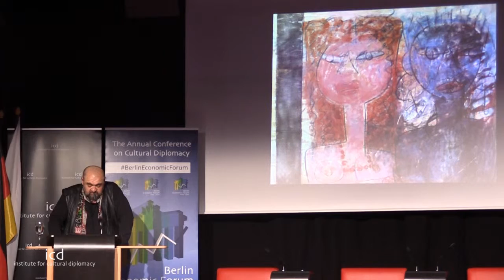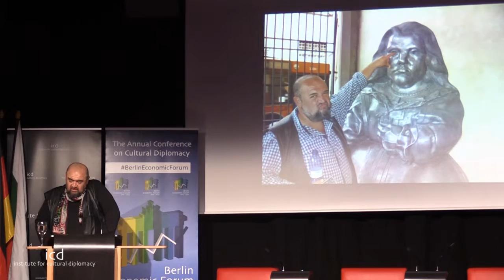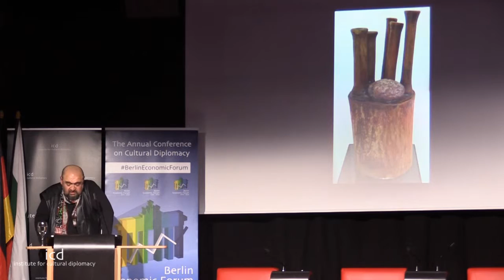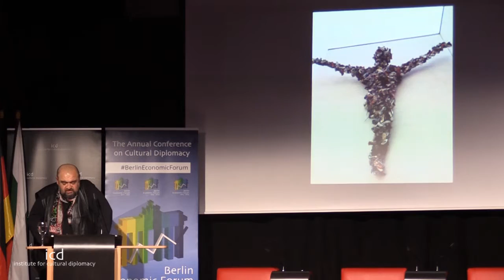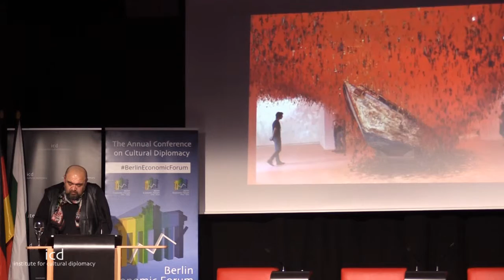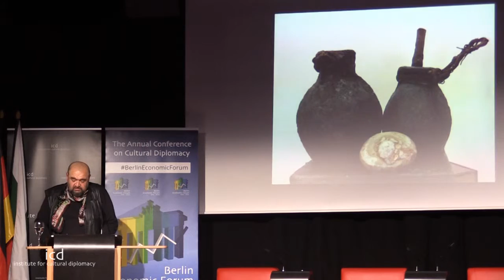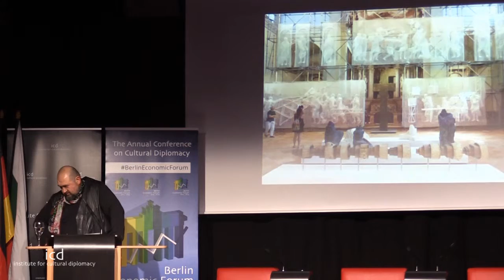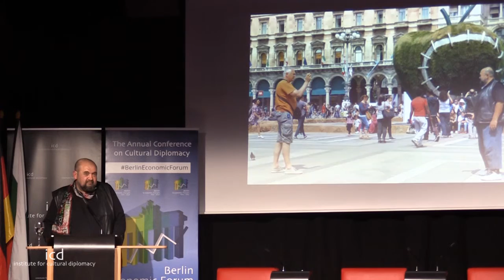Evgeni Velev (University of Library Studies and Information Technologies, Sofia)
“Development of Cultural and Creative Entertainment and Tourist Industries in the Context of Art and Culture Lifelong Learning”

A Keynote Address by Prof. Evgeni Velev (University of Library Studies and Information Technologies, Sofia)